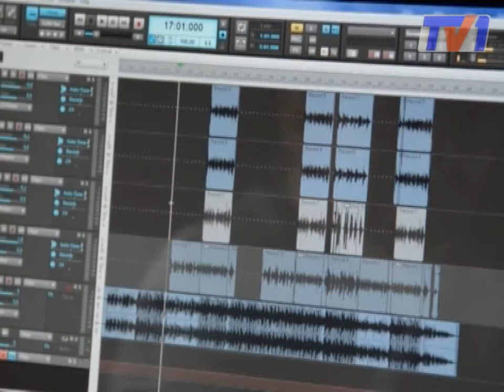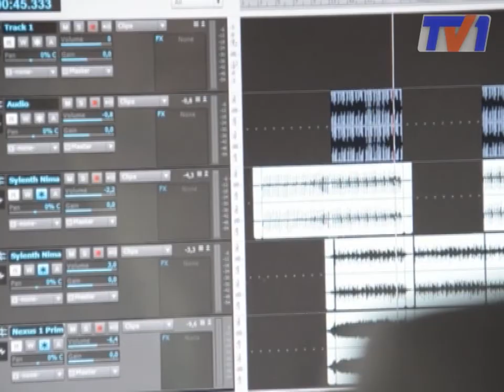Темиртаусский композитор пишет песни для российских звезд.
Темиртаусский композитор пишет песни звездам российской эстрады. Песни Александра Соколова уже исполнили такие  известные певцы как экс солистка группы "Виа Гра" Альбина Джанабаева, Дима Билан, Иракли и группа Премьер-Министр.